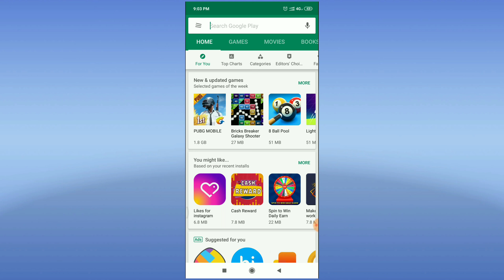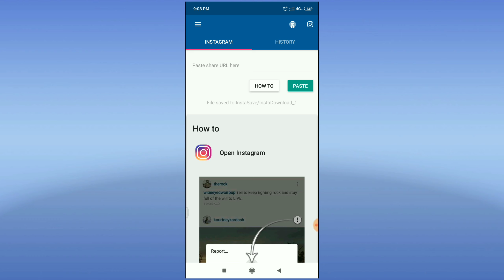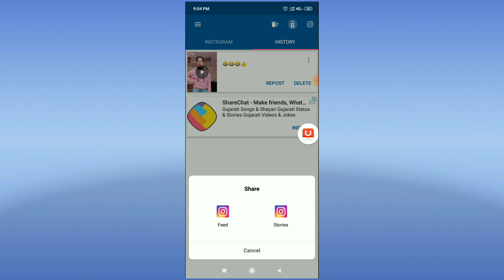How to download instagram story || Instagram video ko kaise download kare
Hello Friends,
         Aaj ki is video me mai aapko Video Downloder for Instagram Repost app ke bare me bataya hu, is application ki help se aap kisi ke bhi instagram ki stories & Videos ko download kar sakte hai.
Aap Apni Dil Ki Baat Comment Box me likh Sakte hai.

Thanks & Regards
Real Confession

Channel Name :- redafs music

For Intro Without text with music (Reuse Allowed) :-